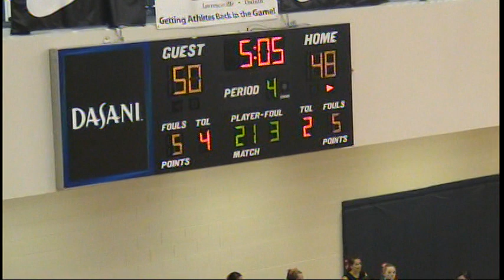Norcross vs Walton (3-4-09)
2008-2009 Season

GHSA State Playoffs
Norcross 64
Walton 61